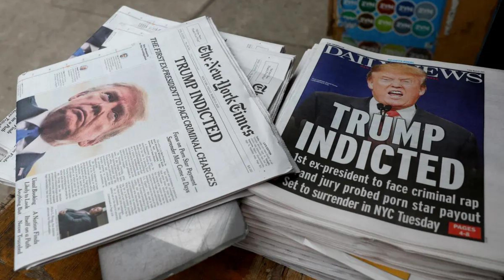Do Critics of Trump’s Indictment Have a Point? - Nicholas Kristof - Opinions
🌎 I am voicing and presenting the daily articles of the columnists for you to listen to on this account.

⚠️ You can let the authors hear your thoughts by commenting under the videos.

In this channel, you will meet the world's most distinguished columnist writers. Wherever you are, you will be able to listen to them and find the chance to follow them daily. You will have a chance to know all about what important columnists think about developments in the world. Just by following this channel, you will listen to the agenda, health sector and magazine developments from expert columnist writers.
However, by writing your comments under the videos, you can make the corner writers watch you.
Get the opportunity to talk with the world's outstanding writers.
 @My Columnists
Republican leaders and Fox News personalities have erupted at the arrest of Donald Trump, so let’s consider some of their concerns.
“I believe the New York prosecutor has stretched to reach felony criminal charges in order to fit a political agenda.” — Senator Mitt Romney
Is this indictment a legal stretch? It may be. Even some sharp critics of Trump find the case thin. We liberals should recognize our biases and tread carefully.
Paying hush money to a porn star is not inherently a crime. To get a felony conviction, District Attorney Alvin Bragg must show that business records were falsified to advance a second crime that for now is not charged. It may be a violation of state or federal election law or perhaps of state tax laws (one of the few surprises this week).
There have been parallel felony prosecutions in New York, but apparently never one involving a federal election. It’s too early to assess the case fully, but my impression is that Bragg’s argument is plausible but not a slam-dunk.
In Bragg’s favor is the fact that Trump’s “fixer,” Michael Cohen, already went to prison on these facts, and a basic principle of justice is that if an agent is punished then the boss should be as well.
We may see a parade of indictments against Trump this year (plus one civil trial stemming from a rape allegation scheduled to start April 25 and another civil trial about financial fraud scheduled in October). The Manhattan indictment will not necessarily be the first criminal case to reach trial. I hope that the first case to be tried will be the strongest, for it is the first criminal trial that will be seared into history.
“It will be hard to persuade anyone outside of the progressive bubble that it was worth upending 230 years of American norms and customs to charge — for the first time — a former president with a felony.” — Eli Lake, The Free Press
No! There’s no norm or custom that former presidents are immune from prosecution. I’ve noted that even while he was president, Ulysses S. Grant was arrested by a policeman for speeding in his horse-drawn carriage. That wasn’t an embarrassment to the country but a tribute to democracy.
Likewise, Richard Nixon would probably have faced prosecution if he hadn’t been pre-emptively pardoned. Vice Presidents Aaron Burr and Spiro Agnew were both prosecuted.
Trump and some of his allies have a persecution complex. Marjorie Taylor Greene even compared Trump to Nelson Mandela and Jesus Christ. But let’s not feed it: The norm in America is that presidents obey the law, not that they are excused from it. While legal accountability for all is complicated, it is a feature of our system, not a bug.
“District attorneys in deep-red jurisdictions can be just as creative as those in New York. Republican voters may grow more adamant about demanding it.” — Ramesh Ponnuru, The Washington Post
Yes, I can see Republican D.A.s going after Hunter Biden or Homeland Security Secretary Alejandro Mayorkas. But charging decisions should be made on their merits, not based on the risk of retaliation.
Similar arguments were made against impeaching Trump. “The more you weaponize it and turn it into a partisan cudgel, you know, what’s good for the goose is good for the gander,” warned Senator Ted Cruz of Texas, suggesting that Republicans might impeach President Biden.